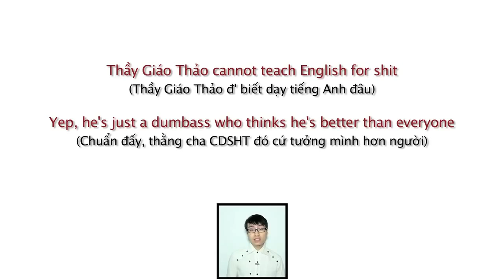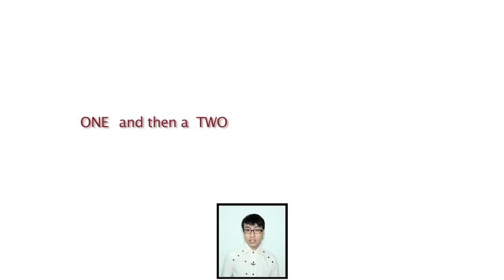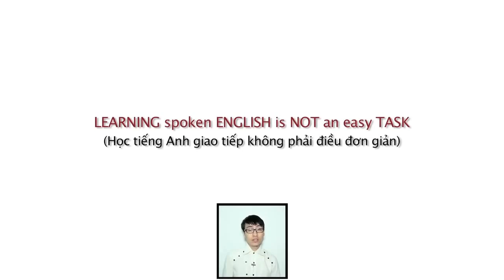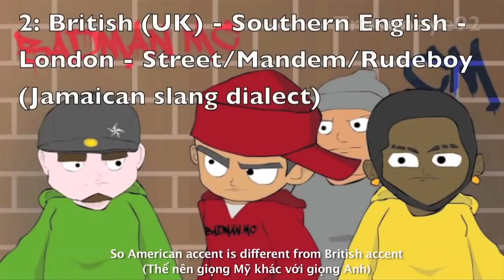Toan Shinoda -Bài 5 Ngữ điệu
Bài 5  Ngữ điệu Nguồn toan shinoda